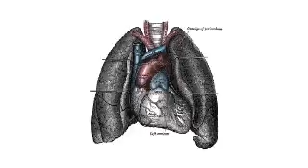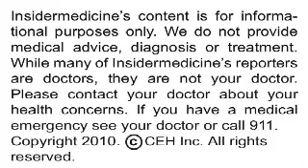Insidermedicine In Depth - March 31, 2010 - Dutasteride (Avodart)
A drug used to treat symptoms associated with having an enlarged prostate also reduces the risk of developing prostate cancer among high risk men, according to research published in the New England Journal of Medicine.

Risk factors for prostate cancer include:

•    Increasing age

•    Being African American

•    Having a first-degree relative with the condition

Researchers from Washington University School of Medicine in St. Louis randomly assigned nearly 7,000 men aged 50 to 75 with elevated levels of prostate-specific antigen (PSA), an indicator of an increased risk for prostate cancer, to treatment with dutasteride, also known as Avodart, or a placebo. The men all underwent a biopsy of their prostate at the outset of the study to ensure they did not have prostate cancer. They then had repeated prostate biopsies over a 4-year period to determine who would develop the disease.

As expected, men taking dutasteride were 77% less likely to suffer from acute urinary retention, a condition associated with an enlarged prostate, than those on placebo. But the men taking the medication were also nearly 23% less likely to be diagnosed with prostate cancer. Late in the study, men taking dutasteride who did develop tumors in their prostates were less likely to have highly aggressive forms of prostate cancer.

Todays research highlights the benefits of dutasteride for preventing prostate cancer among men at high risk for the condition.